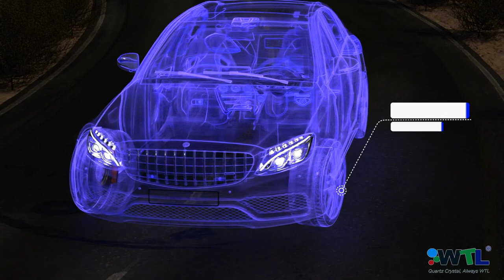AEC-Q200 Crystals, Oscillators from WTL International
The AEC-Q200 standard is the global standard for stress resistance that every passive electronic component should meet so as to use them in the automotive industry.

It aims to maintain a standard for temperature and pressure resistance and to ensure the consistency of safety specifications of passive components